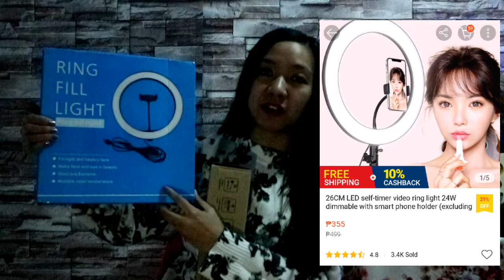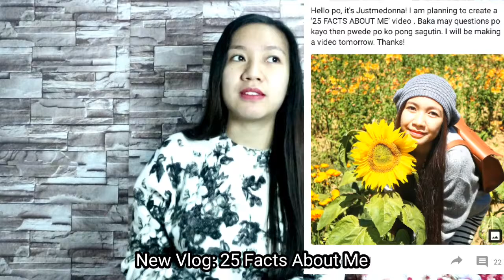CHEAPEST RINGLIGHT AT 355/ SHOPPEE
Hi mga kajust-just! I am so excited too test with you my first-ever ringlight. :)

T bought the following from shoppee:
26cm LED self-timer video ring light 24W dimmable with phone holder at P355.00

Hope this video helped you. Till' the next video. :)